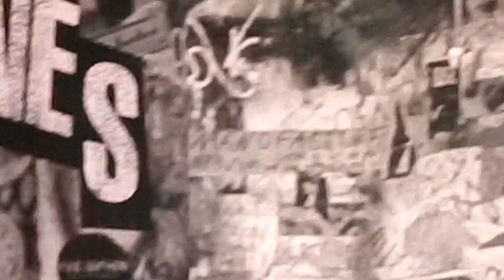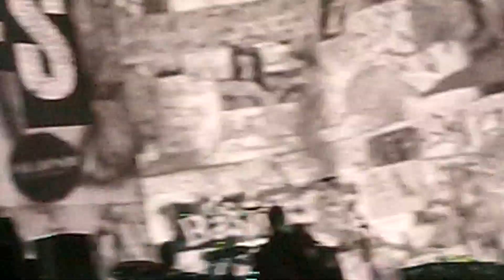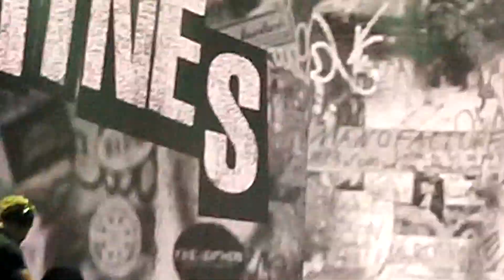The Libertines LIVE Hyde Park CROWD CRUSH PETE STOPS SHOW and sing Build Me Up Buttercup & Delaney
The Libertines LIVE Hyde Park 5/7/14
Not the most steady filming ever due to crazy crowd and excessive drinking from me hahaha DONT BITCH either watch or dont lol